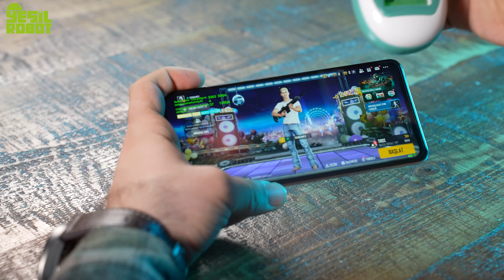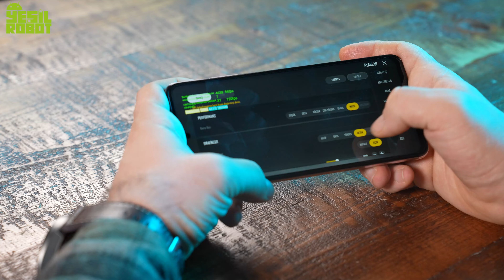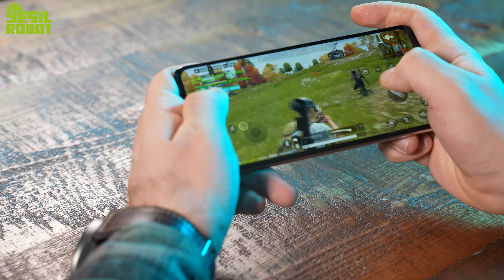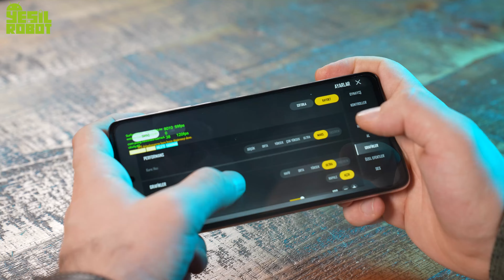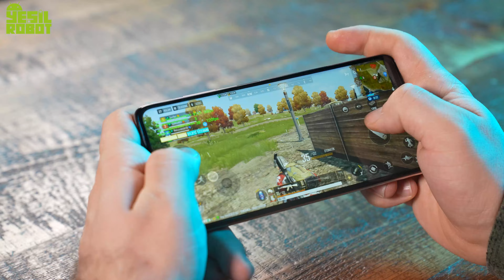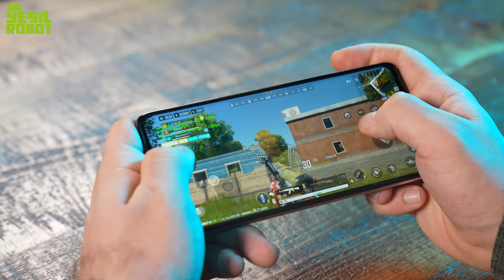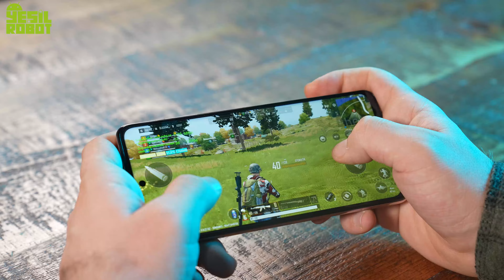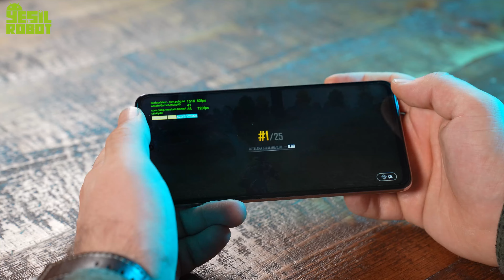POCO X3 Pro PUBG: New State testi! - Performansı çok iyi!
Xiaomi’nin alt markası POCO’nun X3 Pro modelinde PUBG: New State oyununu indirdik ve performansını test ettik.

POCO X3 Pro PUBG: New State testi
Dilerseniz sözü uzatmadan sizleri videomuz ile baş başa bırakalım. İyi seyirler.

POCO X3 Pro özellikleri

POCO X3 Pro‘nun teknik detaylarına bakalım. Cihaz, 6,67 inç LCD Full HD+ ekrana ve 240Hz dokunmatik örnekleme hızına sahip. Ayrıca dinamik yenileme hızı ile cihaz 120Hz’e kadar otomatik olarak geçiş yapıyor.

Snapdragon 860 işlemcili telefonda 6 GB ve 8 GB olmak üzere iki farklı RAM opsiyonu karşımıza çıkıyor. Aynı zamanda depolama tarafında 128 GB ve 256 GB seçenekleri var.

Ön tarafta 20 Megapiksel çözünürlüklü kamera taşıyan Poco cihazı, arkada dörtlü kamera kurulumuna yer veriyor. 48 Megapiksel Sony IMX582 ana lense sahip model 119 derece 20 Megapiksel çözünürlüklü ultra geçiş açılı kamerayla destekleniyor. Buna ek olarak 2 Megapiksel derinlik sensörü ve 2 Megapiksel makro kameralara yer verilmekte.

POCO X3 Pro pil özellikleri de oldukça iddialı Telefon, 5.160 mAh pil kapasitesine sahip. Şirket bunun 2 gün boyunca kullanıcılara hizmet verebileceğini öne sürüyor. Ayrıca telefonda 33W hızlı şarj desteği var.